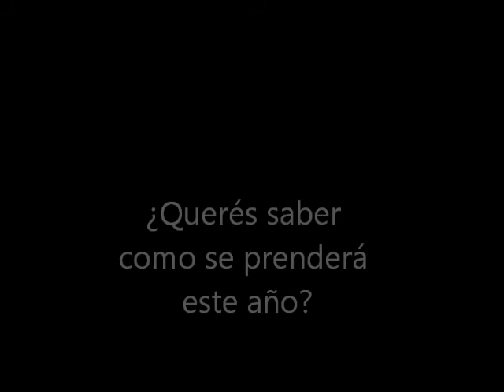PlusCamp 2012 - Previa fogón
Campamento en el Jack Norment con el grupo de Joven Sin Limite.